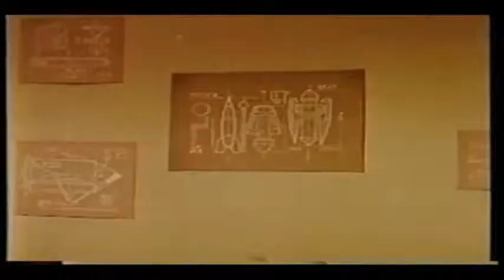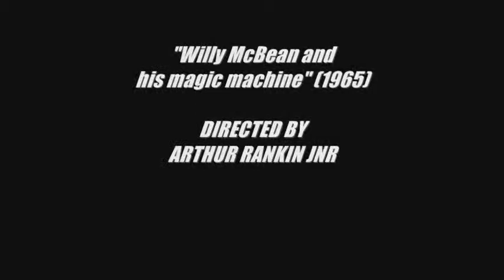"Jambareeqi Reviews" - Willy McBean and his magic machine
I review a stop motion fantasy adventure from 1965, it's about time travel!